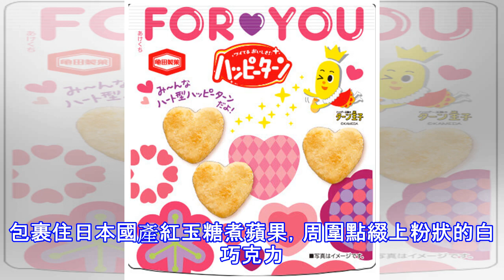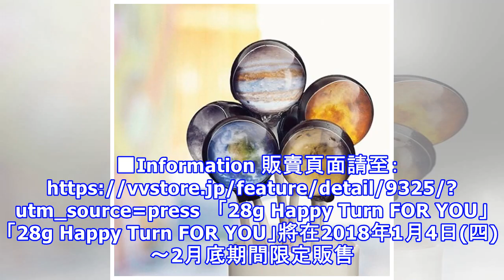義理巧克力和友情巧克力的好選擇！2018年情人節5個特別的送禮選擇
在日本，2月14日是女生為了向喜歡的男生傳達心意而贈送巧克力的日子。但是最近增加了許多巧克力種類，像是犒賞自己的「自己巧克力」，和送給朋友的「友情巧克力」，甚至還有送給異性朋友或公司同事的「義理巧克力」等種類陸續登場。這次要介紹的就是今年情人節，最適合作為義理巧克力、友情巧克力送人的特別商品！     情人節限定「原宿蘋果」 重現出宛如真實水果一般的甜點「原宿蘋果」。一般的原宿蘋果是使用白慕斯製作...